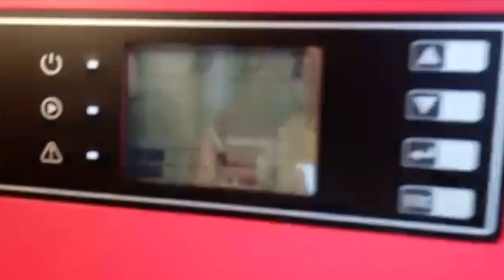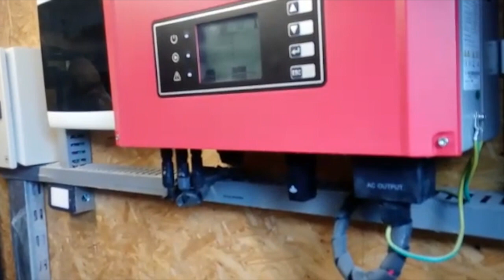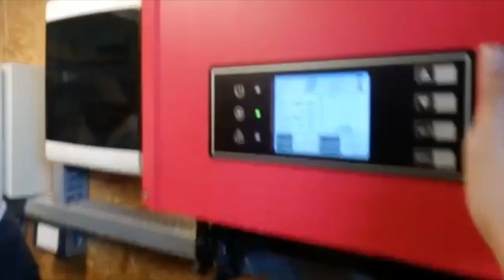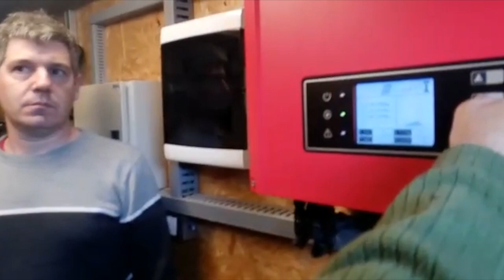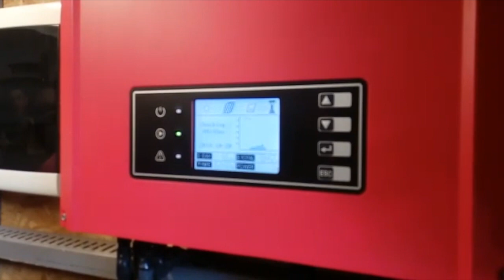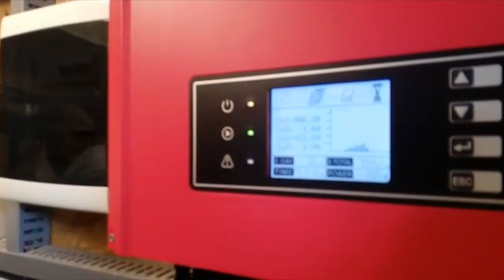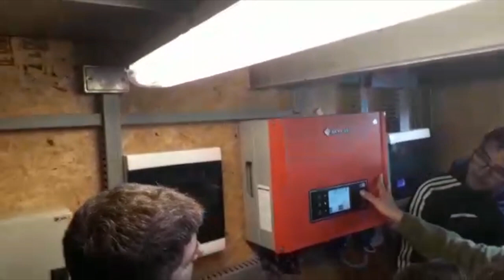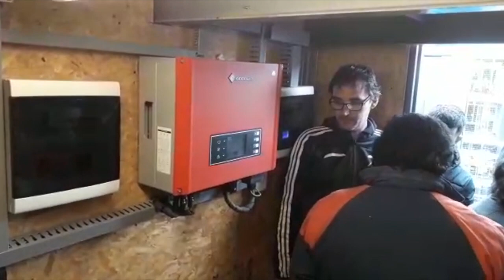Visita Curso Mantenimiento - Barrio Containera / Cristo Obrero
Video de las tareas de Mantenimiento que se realizarán por los usuarios y personas entrenadas sobre los sistemas fotovoltaicos.

Gracias al consejo de un amigo, me hice una cuenta Cafecito:
Si en algún momento, algo de lo que escribí te sirvió, lo consideraste útil, ¡ahora hay una manera de devolver el favor!
Me pareció un lindo gesto.
Gracias,